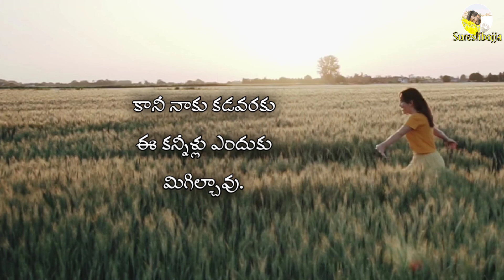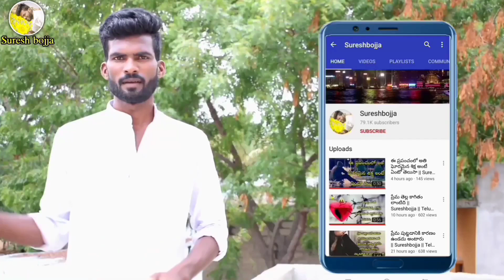Emotional words Girl's feelings ||Sureshbojja || Telugu prema kavithalu